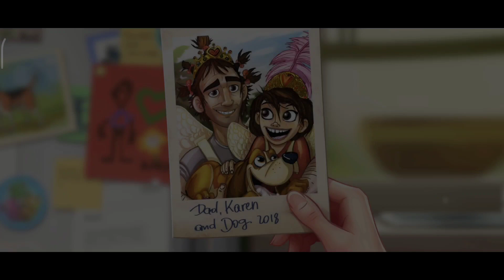Lily's Garden Day 3 Mod Unlimited Star and Money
Like | Comment| | Thumb Up

Device :
Xiaomi Mi 11 Lite
SD 732G

With Love
Roy Gaming Empire